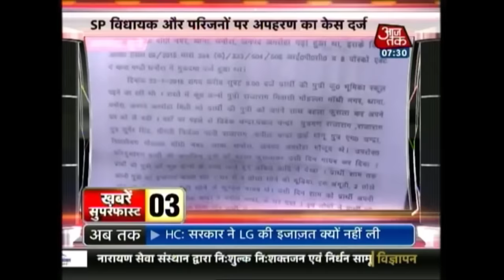Khabare Superfast: January 29th, 2016 | 7:30 AM